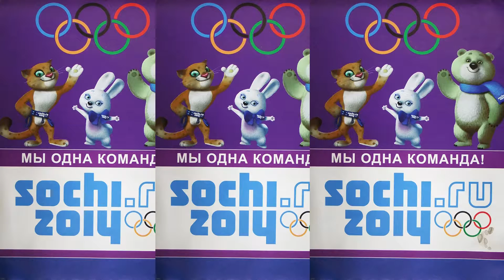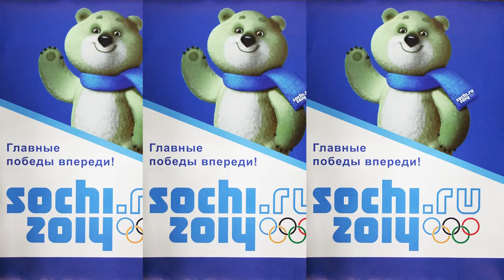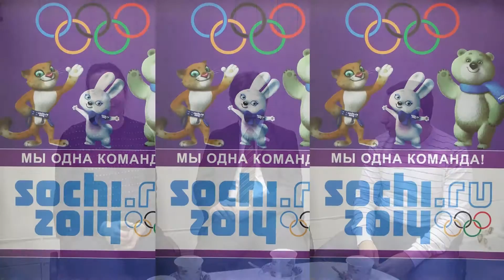О спорте в школе №1441_ интервью с тренерами